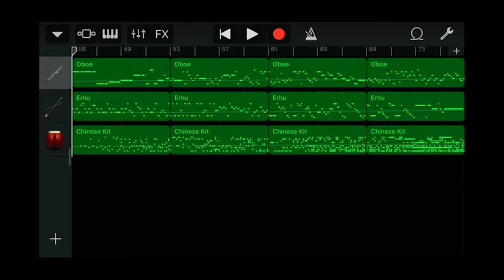Iphone GarageBand song 146 (oboe, erhu, drum)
*Instrument
 - Oboe
 - Erhu
 - Acoustic Drum : Percussion - Chinese Kit